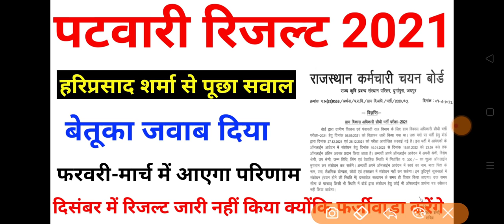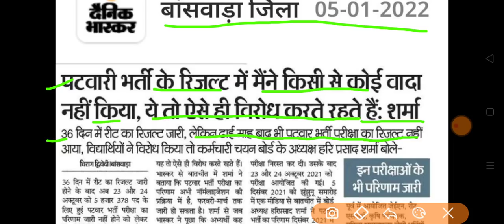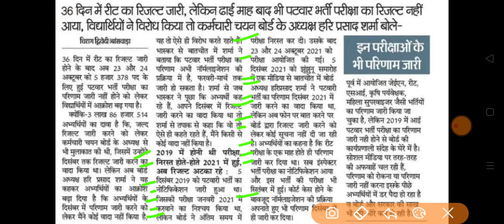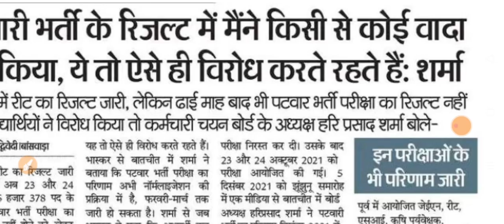RSMSSB | पटवारी रिजल्ट 2021 अपडेट | Patwari Result February-March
राजस्थान कर्मचारी चयन बोर्ड की तरफ से आयोजित पटवारी भर्ती का परिणाम को लेकर राजस्थान कर्मचारी चयन बोर्ड अध्यक्ष हरिप्रसाद शर्मा ने बेतुका जवाब दिया है कहा है कि मैंने कभी नहीं कहा कि दिसंबर में परिणाम जारी किया जाएगा ऐसे वादे को इन्होंने नकारा है उन्होंने कहा है कि परिणाम अभी देरी से आएगा क्योंकि परिणाम जारी होने में अभी समय लग रहा है परिणाम फरवरी-मार्च में जारी हो सकता है ऐसा बयान राजस्थान कर्मचारी चयन बोर्ड अध्यक्ष हरिप्रसाद शर्मा का है लगातार इसी प्रकार की अपडेट के लिए आप इस चैनल के साथ बने रही है सच तक की सारी खबरें यहां पर दी जाएगी
राजस्थान का एकमात्र चैनल जो रोजाना अपडेट देता है आपको किसी भी प्रकार की भर्ती की आप एक बार अपना फीडबैक जरूर दें